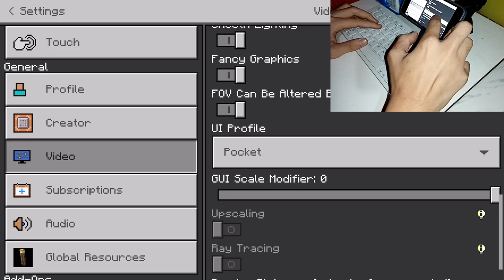Minecraft with Bluetooth Keyboard (full Keyboard control NO mouse) Hand Cam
playing minecraft with bluetooth keyboard no mouse
full keyboard gameplay